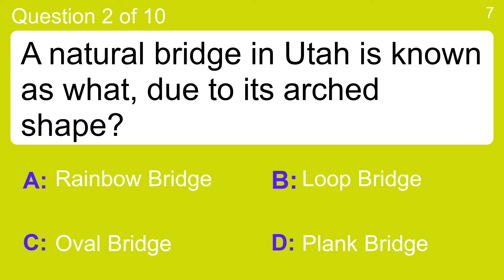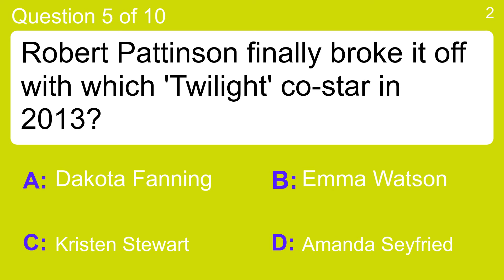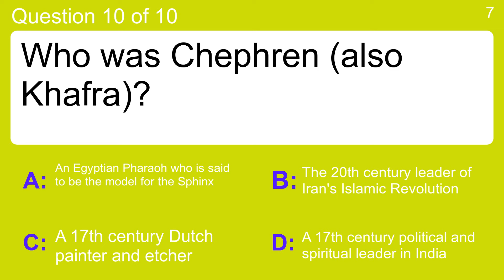Difficult Knowledge Quiz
Question 1 : Which of the following conflicts occurred between 1095 and 1272?
 Answer a: Conquests of Charlemagne
 Answer b: Conquests of Genghis Khan
 Answer c: The Crusades
 Answer d: War of the Sicilian Vespers

Question 2 : A natural bridge in Utah is known as what, due to its arched shape?
 Answer a: Loop Bridge
 Answer b: Oval Bridge
 Answer c: Plank Bridge
 Answer d: Rainbow Bridge

Question 3 : How many funnels did RMS Titanic have?
 Answer a: Eight
 Answer b: Four
 Answer c: Ten
 Answer d: Two

Question 4 : What is the Parthenon?
 Answer a: A temple in Athens
 Answer b: A gladiator arena in Greece
 Answer c: A statue in Alexandria
 Answer d: The Trojan city wall

Question 5 : Robert Pattinson finally broke it off with which 'Twilight' co-star in 2013?
 Answer a: Amanda Seyfried
 Answer b: Dakota Fanning
 Answer c: Emma Watson
 Answer d: Kristen Stewart

Question 6 : The launch of which website on 15 January 2001 represented a fundamental shift in how people access information?
 Answer a: Craigslist
 Answer b: Facebook
 Answer c: Instagram
 Answer d: Wikipedia

Question 7 : In what war was the 'Battle of Stalingrad'?
 Answer a: American Civil War
 Answer b: Napoleonic Wars
 Answer c: World War II
 Answer d: World War I

Question 8 : The film hero Indiana Jones is usually seen wearing what type of hat?
 Answer a: Fedora
 Answer b: Pork pie
 Answer c: Sou'wester
 Answer d: Stetson

Question 9 : The Parthenon in ancient Greece was built under the supervision of who?
 Answer a: Lysippus
 Answer b: Phidias
 Answer c: Praxiteles
 Answer d: Scopas

Question 10 : Who was Chephren (also Khafra)?
 Answer a: A 17th century Dutch painter and etcher
 Answer b: A 17th century political and spiritual leader in India
 Answer c: An Egyptian Pharaoh who is said to be the model for the Sphinx
 Answer d: The 20th century leader of Iran's Islamic Revolution